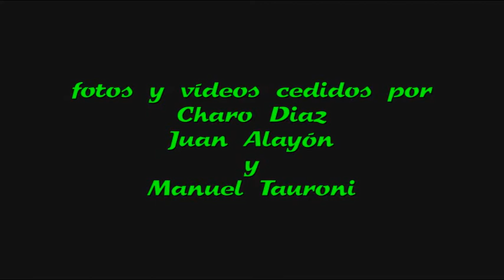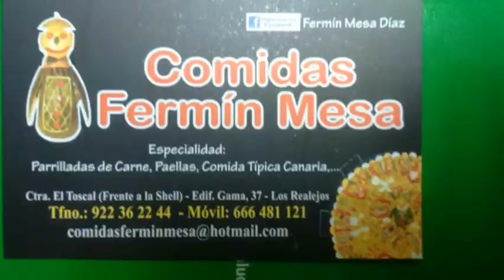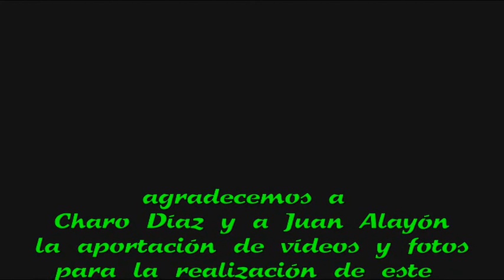EXCURSION AGUERCHE 2017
en días pasados el Grupo Folclórico Aguerche organizo una excursión acompañada de un almuerzo en Los Realejos ( Tenerife ) donde componentes y amigos lo pasaron fenomenal.
gracias a la gentileza de Charo Díaz y Juan Alayón dos amigos asistentes a dicha excursión que aportaron fotos y vídeos realizados con teléfonos móviles, se ha podido  construir este vídeo-reportaje.-que servirá de recuerdo del buen rato pasado
Studio17prod ( producciones audiovisuales ) se complace en ceder el linck de su canal de Youtube , para el disfrute del mismo
quedas prohibida su comercialización , pudiendo ser utilizado por  cualquier persona siempre y cuando su fines sean culturales o educativos.-
Manuel Tauroni Padrón